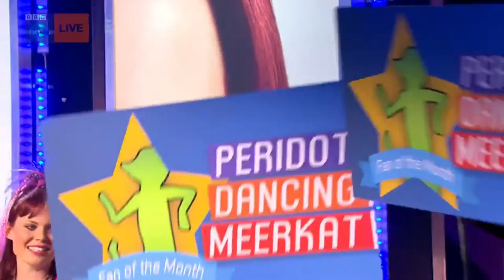Kaiser Chiefs on BP